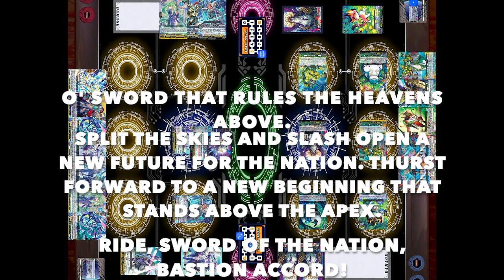Keter Sanctuary vs Stoicheia: Bastion vs Magnolia Elder: Full Game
Hey guys, it's Vanity Ezel back at it again with another Cardfight Vanguard fight video. This time we have a match between the divine knights from the heavenly kingdom of Keter Sanctuary above, the holy warriors and dragons that descend from the floating palace in the sky with their Apex Ruler evolving to rival their enemy and will surpass their strength in his new form that even rivals his Prime power, wielding the Sword that slashes forward a new hope for the nation, Bastion Accord going up against the beasts that run wild in the nation known as Stoicheia and are just as smart as their Great Nature ancestors and now their king has transcended destiny and evolved into an Emperor and is ready to take to the skies and battle for his nation with new white wings of purity that glide across the heavens, the great leader of the Sylvan army, Magnolia Elder. Stand Up, Vanguard!
0:00 Intro
0:17 Game 1
3:25 Game 2
9:09 Game 3
Song Title: Make a Splash!
Artist: RIRIKO
Song Title: Into the Cemetery
Artist: Paolo Andrea Di Pietro